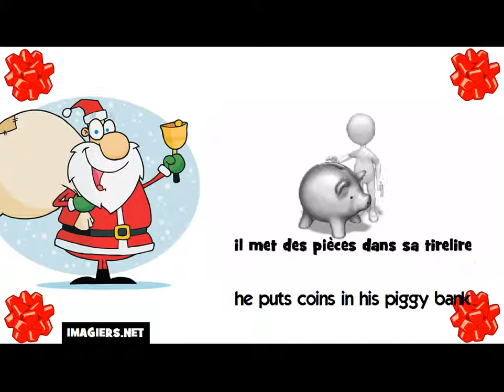How to say he puts coins in his piggy bank in French